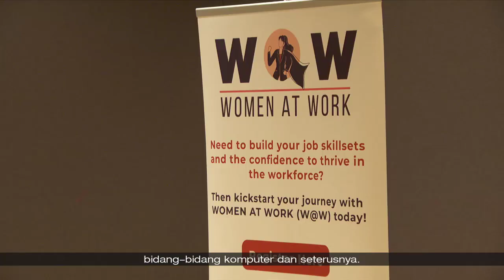Liputan Wartawan | NTUC LHUB & DPPMS meterai MoU pertingkat prospek pekerja Melayu/Islam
Satu memorandum persefahaman (MoU) antara NTUC Learning Hub (LHUB) dengan Dewan Perniagaan dan Perusahaan Melayu Singapura (DPPMS) dimeterai pada Ahad (19 Nov) untuk mempertingkatkan usaha bagi memperbaiki prospek pekerjaan dan daya kerja para pekerja Melayu/Islam.